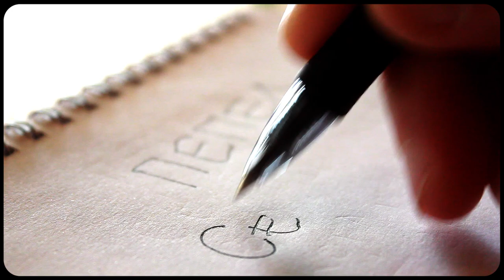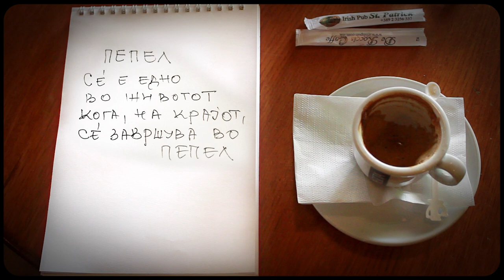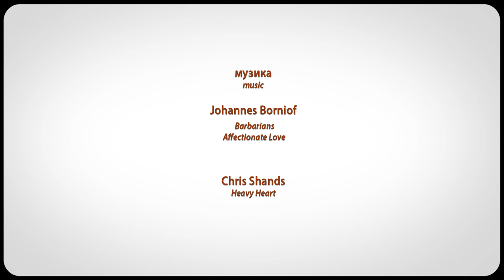Последно кафе • The Last Coffee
ПОСЛЕДНО КАФЕ
алтернативен филм, Република Северна Македонија
Режисер: Стефан Сидовски
Сценарио: Стефан Сидовски
Улоги: Стефан Сидовски
Монтажа: Ратомир Цениќ
Камера: Ратомир Цениќ
Постпродукција: Ратомир Цениќ
Година: 2019

THE LAST COFFEE
Independent feature, Republic of North Macedonia
Director: Stefan Sidovski
Written by: Stefan Sidovski
Starring: Stefan Sidovski
Edited by: Ratomir Cenich
Cinematography: Ratomir Cenich
Post-production: Ratomir Cenich
Year of release: 2019